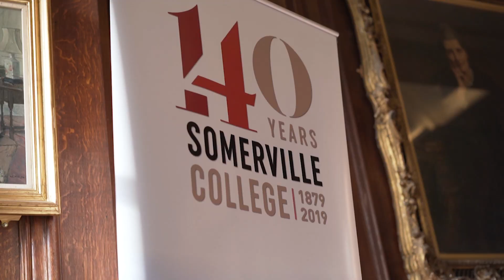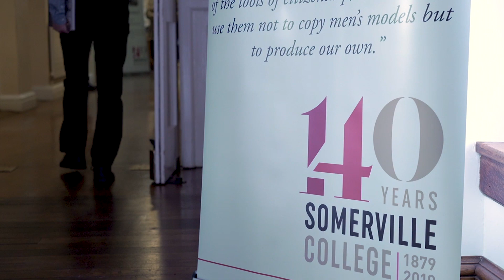Somerville celebrates 140 years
On October 20th 2019, we celebrated 140 years of inclusive education.